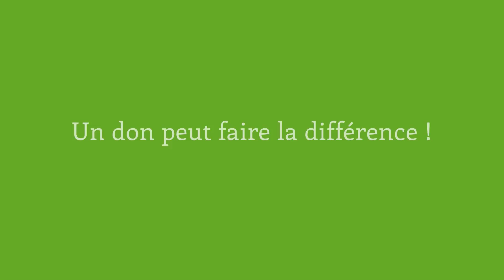ELC 1807 FEV22 18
LOUISE CHEVRIER
Membre, Mouvement citoyen de Chambly